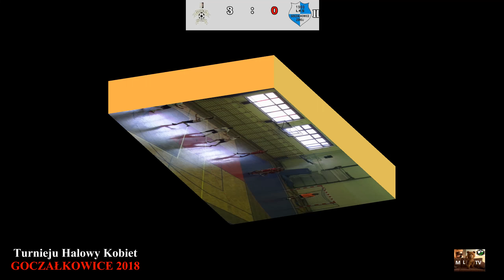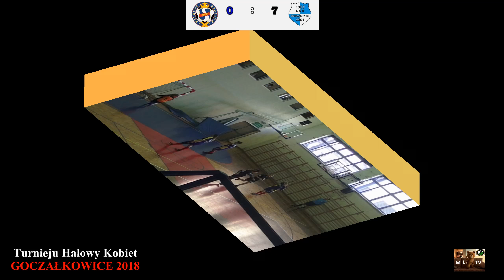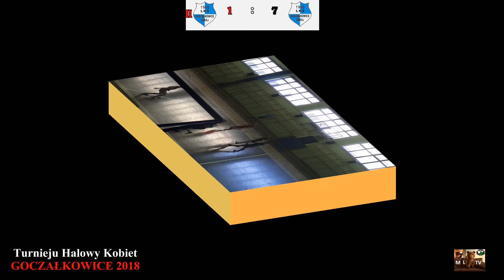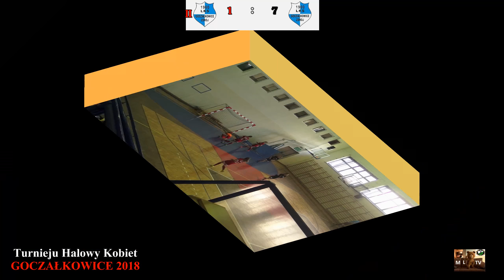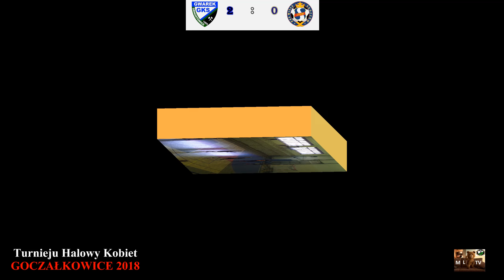Turniej Halowy Kobiet Goczałkowice 2018 cz1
mecze:
Jaskółki Chorzów-LKS Goczałkowice II, Wisła Skoczów-LKS Goczałkowice, Jaskółki Chorzów-Gwarek Ornotowice, LKS Goczałkowice II -LKS Goczałkowice, Gwarek Ornotowice-Wisła Skoczów, Jaskółki Chorzów-LKS Goczałkowice, LKS Goczałkowice II-Wisła Skoczów,